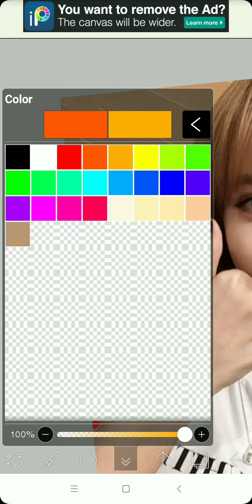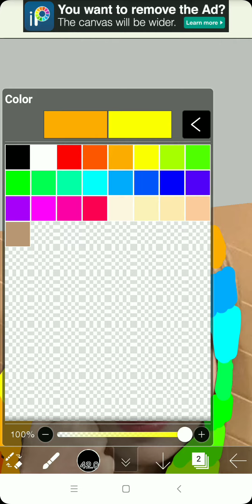Changing Lisa's hair colour to rainbow hair colour| Blackpink | in ibis paint X